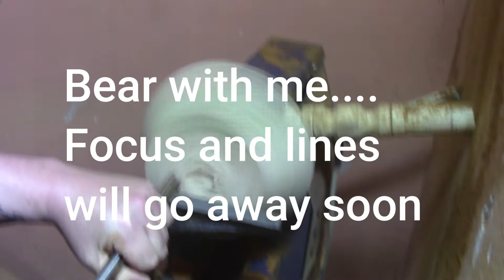Tipuana Half bowl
Since one of the bowls I was making for my photographer friend split, I decided to make his second one whilst looking for the piece that flew off.
At least now he will have a second bowl till I finish his preferred one.